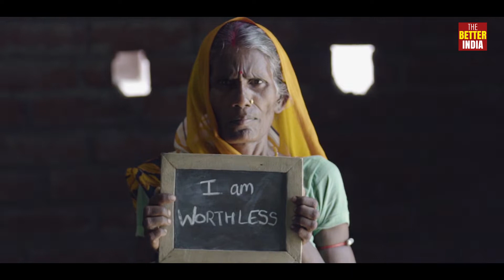MG Changemakers | DRIVING INDIA INTO THE FUTURE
MG Motor India and The Better India are here to take you on a remarkable journey of the most inspiring changemakers. Changemakers who are breaking a new ground every day, and making a difference in the lives of countless others through sheer courage, determination and grit. In the 2018 edition of MGChangemakers we’d like to introduce 6 extraordinary women who are Driving India Into The Future. Know More